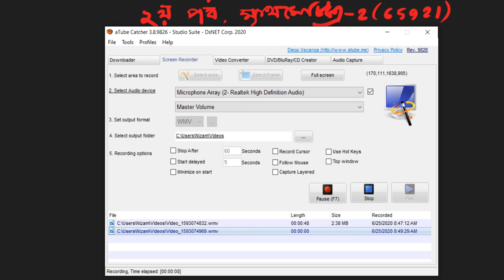Lecture 7 Chapter 9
Differential Calculus
Basic Formulas, Chapter 9, Mathematics 2
Diploma in Engineering Curriculum
Second Semester